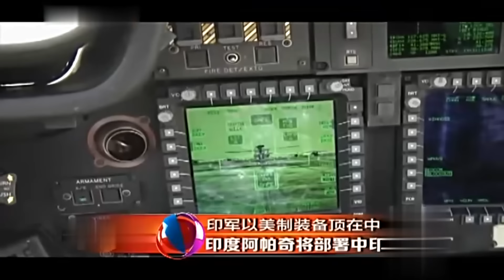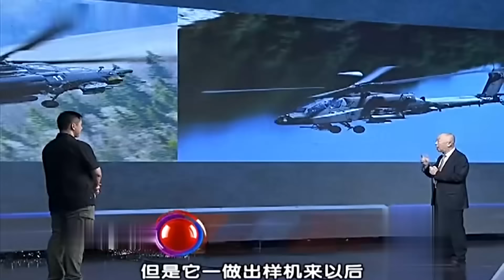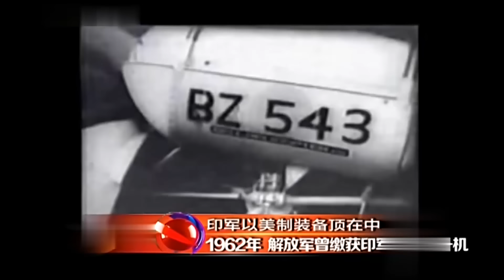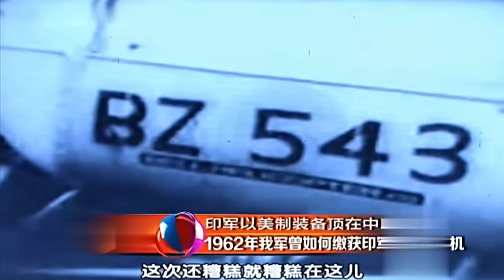印度抛弃俄罗斯?6.5亿美金订购美军装备欲部署中印边境,印度:俄罗斯达不到要求【军事观察】